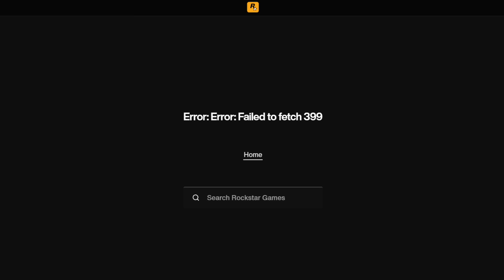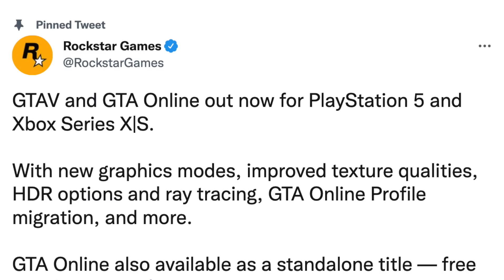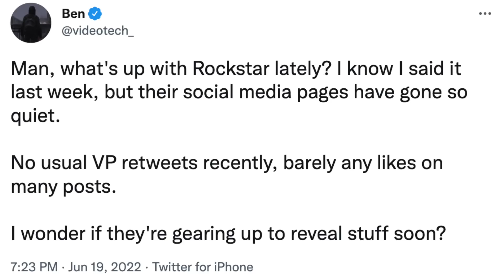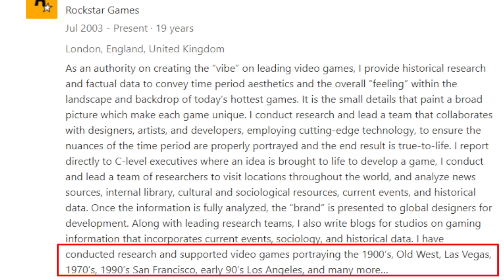GTA 6...LAS VENTURAS In The 1970s? Rockstar Gaming Acting VERY Suspicious & MORE! (GTA VI)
In today’s Grand Theft Auto 6 video – GTA 6...LAS VENTURAS In The 1970s? Rockstar Gaming Acting VERY Suspicious & MORE! (GTA VI)